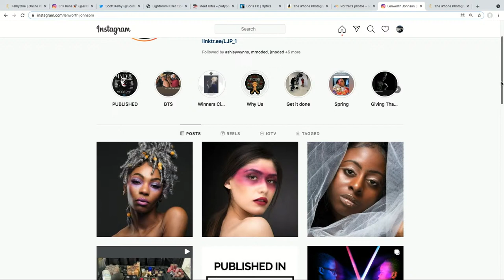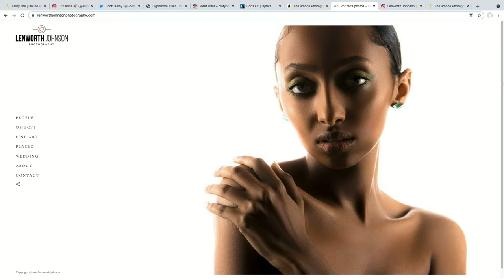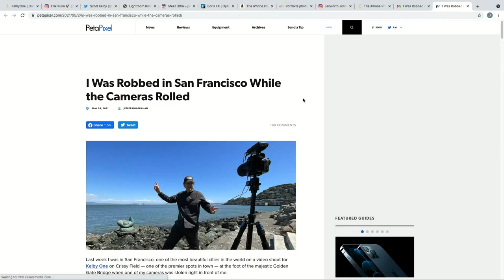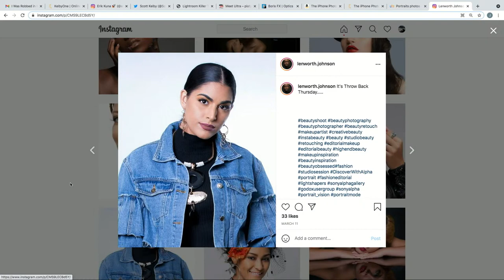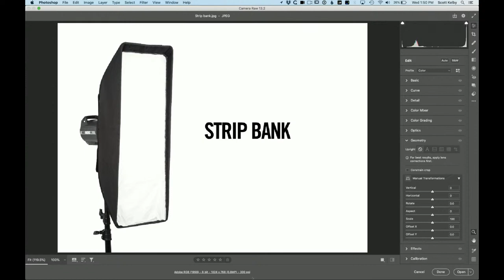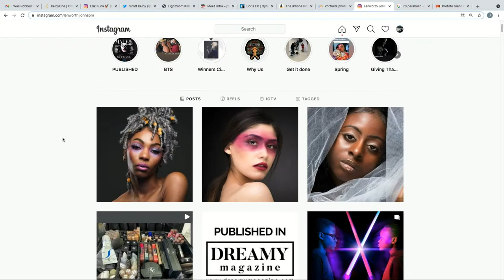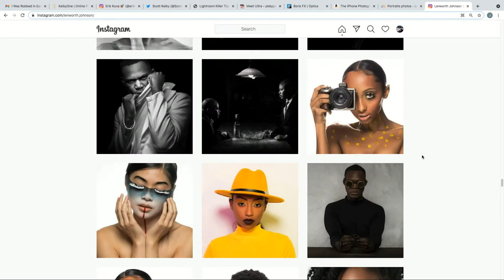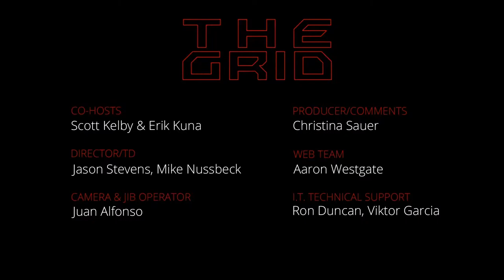Tips For Making Great Portraits w/Scott Kelby, Erik Kuna & Lenworth Johnson | The Grid Ep. 472